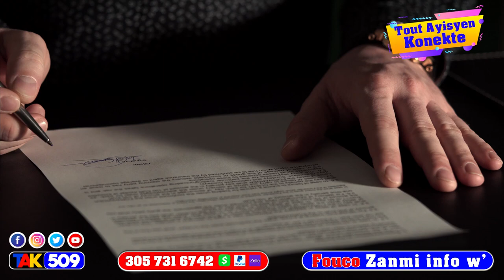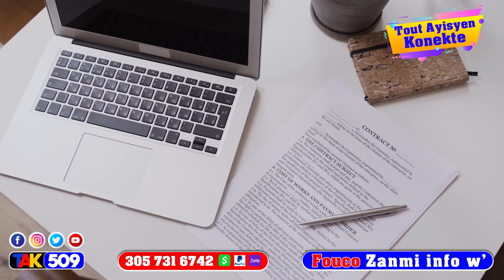Asasina Jovenel men verite a…Badio trayi Mèsenè yo…Dlo two piti pou lave Pierre ESP / Fouco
Asasina Jovenel men verite a…Badio trayi Mèsenè yo…Dlo piti pou lave Pierre ESP / Fouco